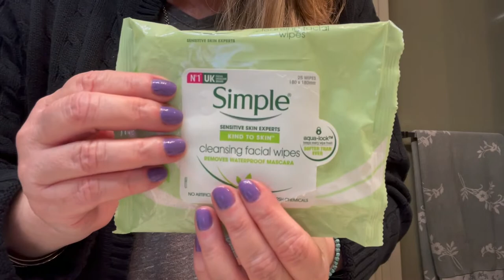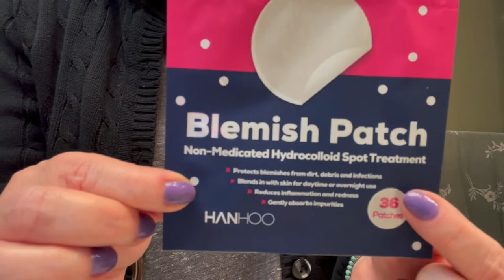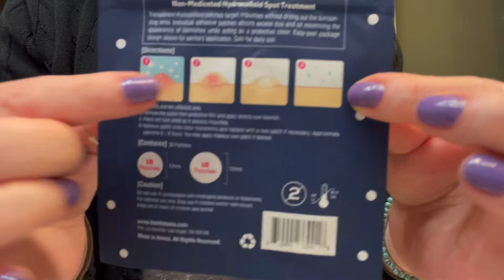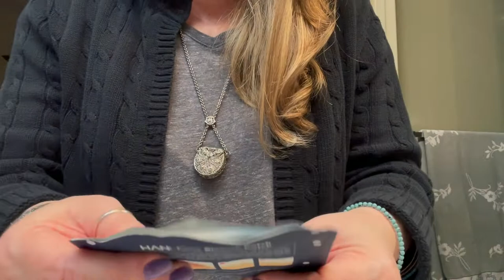ASMR👁MAKEUP💋💫✨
You came to your makeup appointment today, lucky me 🤗 I’ll even style your hair right before you leave ✨
  Let’s get to your beautification pampering process ✨💫👐

Go do something just for YOU 😊✨💜